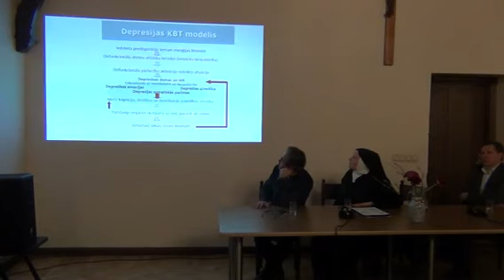Seminārs Depresija - slimība vai Dieva pārbaudījums?"/1 daļa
"Garīgās veselības robežjautājumi. Depresija - slimība vai Dieva pārbaudījums?"
Seminārs notika 21.martā 2019.gadā.
Semināra mērķi:
Piedaloties seminārā, klausītāji gūs izpratni par depresiju un tās simptomiem, kā arī uzzinās par kritērijiem, kas depresiju atšķir no garīga pārbaudījuma un garīgās  "tumšās nakts" pieredzes. Seminārs sniegs paplašinātu informāciju par palīdzības un atbalsta iespējām sev un citiem depresijas gadījumā.

Semināra lektori:

Dr. Elmārs Tērauds, psihiatrs, Latvijas Psihiatru asociācijas prezidents

Krists Kalniņš, LELB mācītājs, Rīgas Sv. Ģertrūdes draudze

Māsa Sofija (Irēna Ošmjanska), Dr. theol., RARZI docente, garīgā līdzgaitniece

Ilona Krone, Dr. pscyh., psihoterapeite, depresijas pacientu grupu vadītāja

Diskusiju vadīs psiholoģe Inese Lietaviete.

Norise:

Seminārs notika neformālā diskusiju formātā.

Ievaddaļā katrs no lektoriem bija  aicināts uzstāties ar uzrunu, kurā īsi iepazīstināja ar sevi, savu profesionālo darbību un svarīgākajām atziņām saistībā ar depresiju un palīdzības iespējām.  Paneļdiskusijas mērķis ir veicināt starpdisciplināru skatījumu uz cilvēku kā vienotu veselumu ‒ veselības un arī slimības kontekstā.